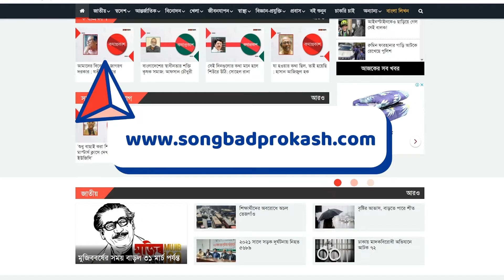যুবসমাজের জন্য বেটার পলিসি গ্রহণের দাবি চাকরিপ্রার্থীদের | Govt Jobs Age Limit | Songbad Prokash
যুবসমাজের জন্য বেটার পলিসি গ্রহণের দাবি চাকরিপ্রার্থীদের | Govt Jobs Age Limit | News | Songbad Prokash